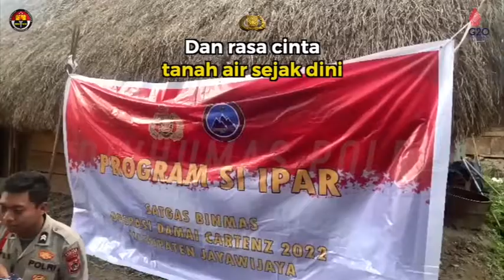Polri Cerdaskan Anak Bangsa Di Tanah Papua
Polri melalui Satgas Binmas Noken Ops Damai Cartenz menggelar Polisi Pi Ajar (SI-IPAR) mengajarkan anak-anak membaca, menulis dan berhitung (calistung) di Kampung Honelama, Distrik Wamena, Jayawijaya, Papua, Selasa (11/10). Tidak hanya calistung, Polri juga menanamkan rasa nasionalisme dan rasa cinta tanah air sejak dini.